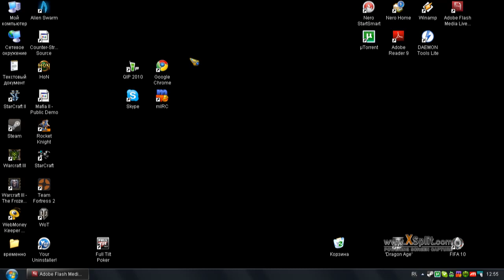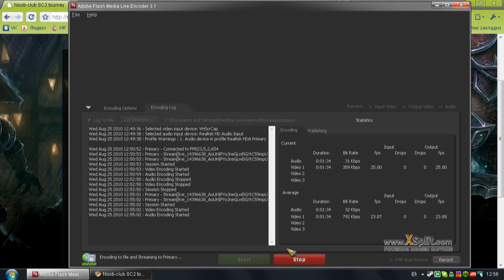How to register to Starcraft 2 championship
Видеоинструкция по регистрации на турнир Noob Club по игре Starcraft 2.